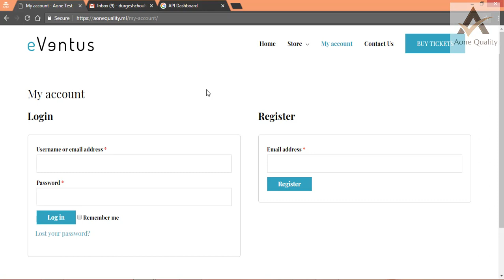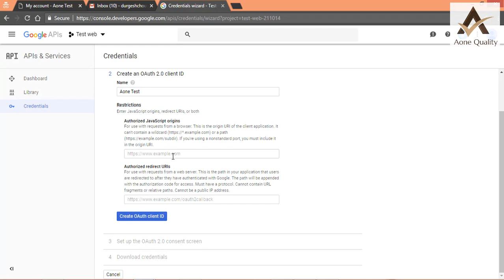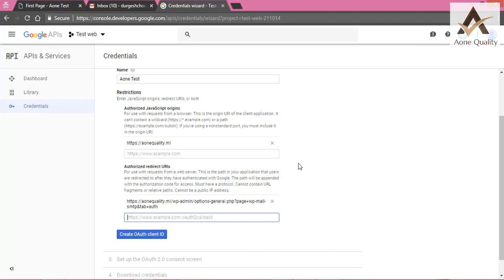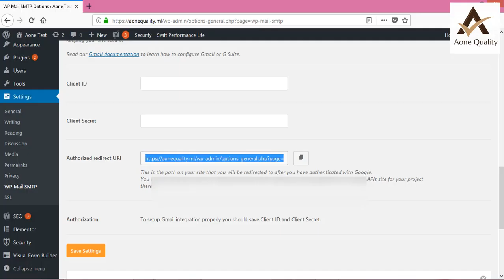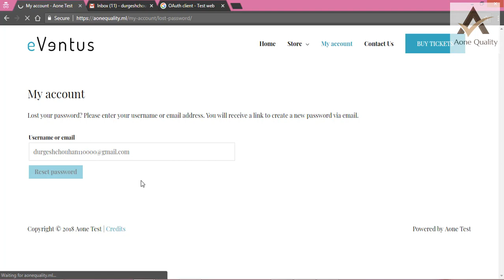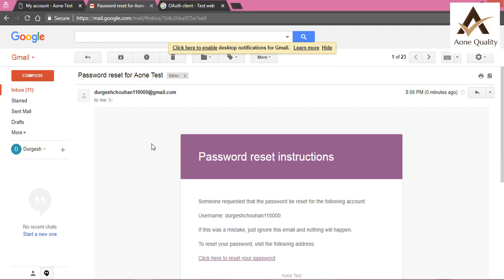How to Fix the WordPress Not Sending Emails Issue in HINDI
Configure Gmail SMTP in WordPress. You can utilize Gmail SMTP to send out emails in WordPress. A benefit to doing it this way is you can sometimes improve the deliverability of your emails and prevent more from hitting the spam or junk mail folder.

Language- HINDI